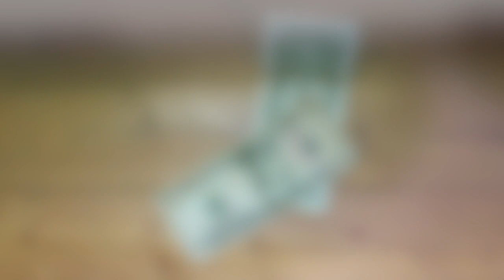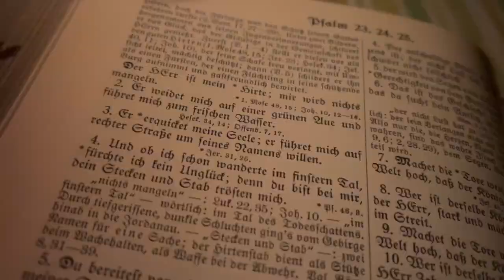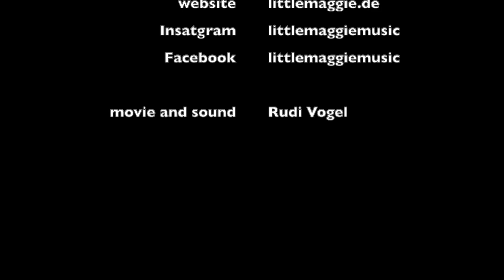Little Maggie - Midnight Moonlight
"Midnight Moonlight" is our first "Little Maggie" Trio music video. Take a journey to Alamo Mission, a place with a magical atmosphere full of grace and forgiveness and the radiant beauty of the moon that evokes emotions of dreams that might have been.

Peter Rowan caught these emotions upon his visit there in 1973 in "Midnight Moonlight", which became a Bluegrass Classic. We also adopted a bit of Jerry Garcia and Grateful Dead, who enhanced sound and soul of this song in an instrumental part.

"Midnight Moonlight" belongs to the core of our approach to Bluegrass Music as there certainly is a little bit of “Little Maggie” in that song: something, which can catch your mind, touch your soul, make you smile, relax you, and make you forget about your everyday.